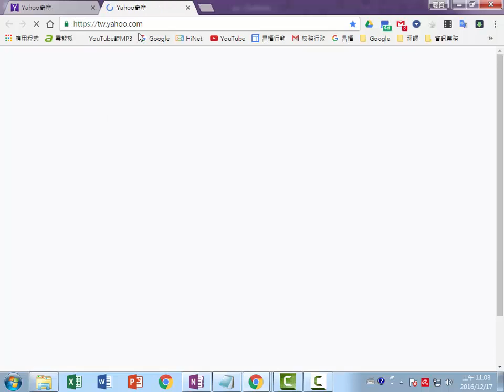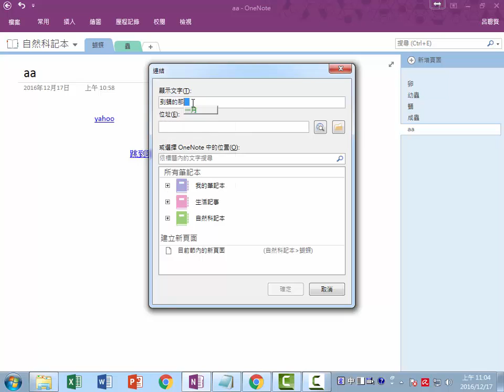OneNote_a08_插入超連結